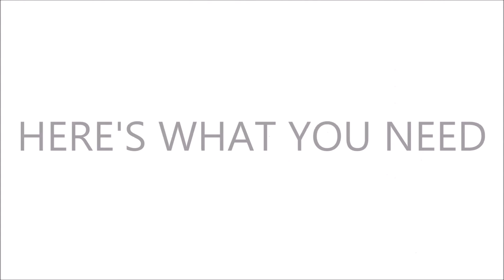EXAMPLE OF INSTRUCTIONAL MATERIAL: HOW TO MAKE A HOUSE OF NUMBERS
This instructional material is applicable for the grade two students. It is an instructional material for the Mathematics subject. This IM will help the student to better understand the numbers and basic operations. Inside of this house you can see flashcards that will help students to better understand the simple operations in Mathematics such as the addition, subtraction, multiplication and division.

Created and Edited by:
Siera T. Cadiang
Rebekah E. Luat
Elaine S. Macalino
Sheila Mae R. Yaquiten
BEED 2-1 Day

Submitted to:
Mr. Paulo Xavier Samson